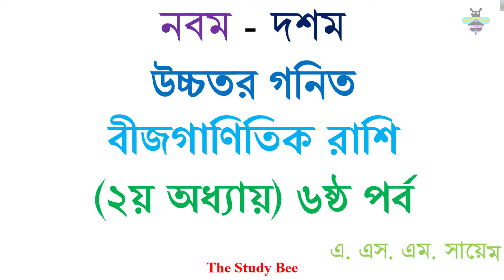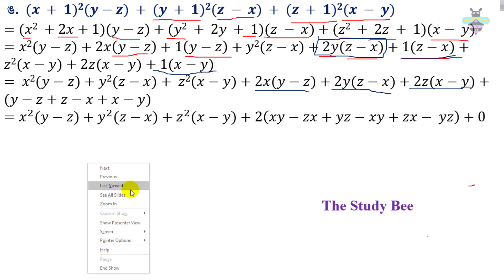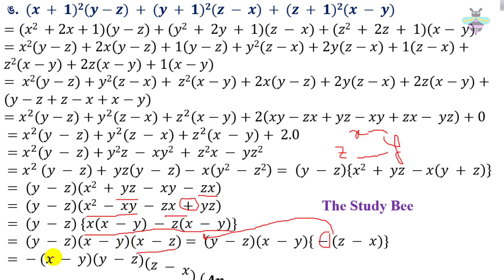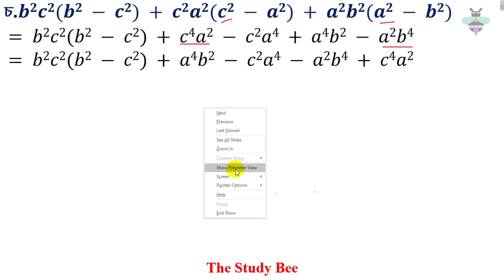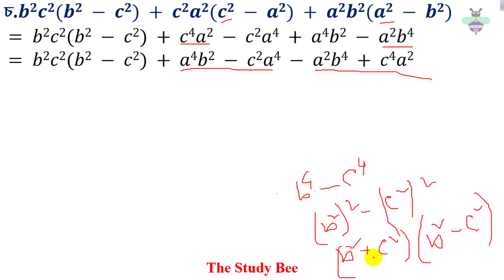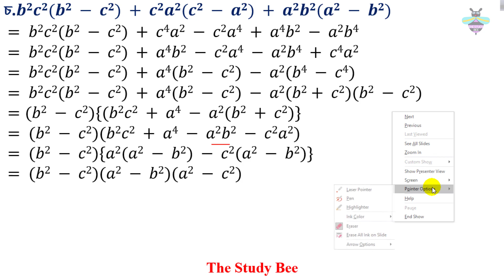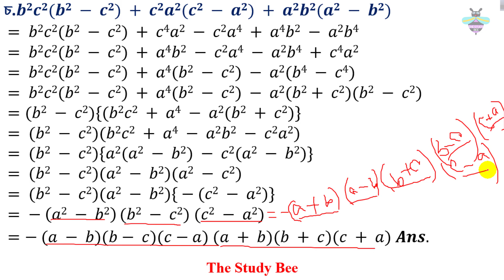উচ্চতর গনিত||বীজগাণিতিক রাশি||২য় অধ্যায়||৬ষ্ঠ পর্ব||SSC||Higher Math||Problem Solve (৭ এর ঙ-চ)